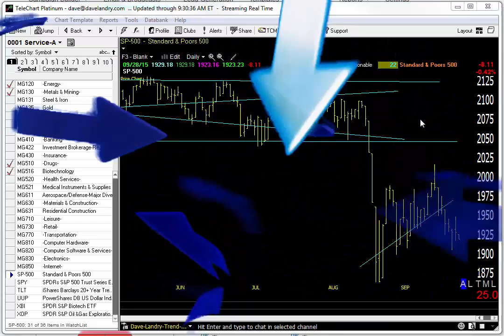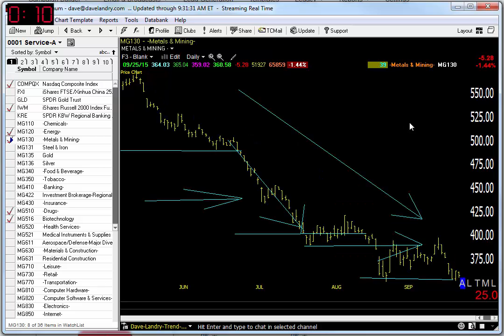09/28/15 Dave Landry's Market In A Minute